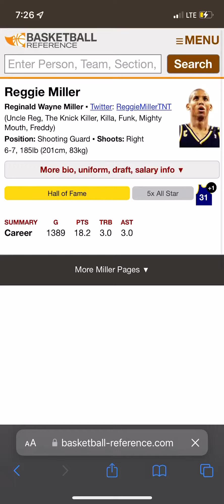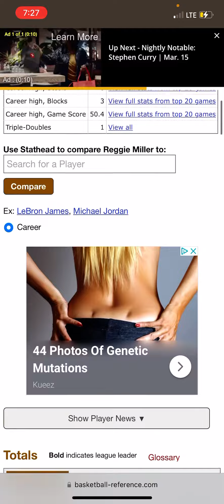TOP 10 SHOOTING GUARDS OF THE MODERN ERA: #9 REGGIE MILLER